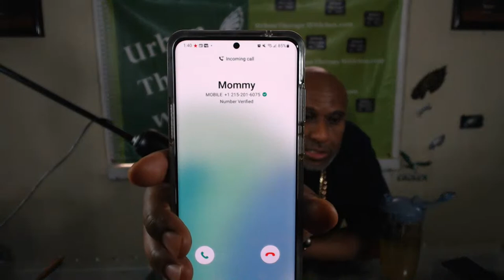Does Poverty Equate to Boredom or Trouble?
Boredom. Some say that they get bored easily. Some say that they never get bored. Some say that boredom is easy to satisfy if you have the resources. When your money is low, your list of resources may be low too. Your access to things that can give you things to do can be limited because you might not have the money to pay for them. In the hood, the more visible things that may be available to combat boredom may be sports, crime and drugs. Not that there may not be a whole lot of other things to do, but when you don't have money, you may need to get some money in order to find some things to do. A lot of the things that are available may be negative. When you have money you may be able to afford to go to places, or get away to somewhere that will let you have some fun, or at least occupy your mind. This is not to say that people with money don't engage in crime, or get high, because they also do. They just have access to more positive things on a greater scale. Their options are more readily available. Let's talk.

That's what we're talking about today at 1PM on The Urban Therapy with Sun Show. Check this out: